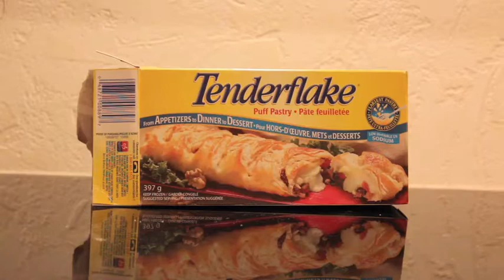L'émission de cuisine- Millefeuille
Pour ma classe de français.